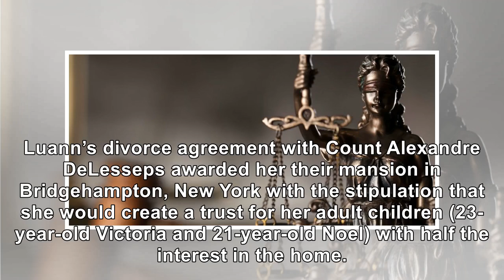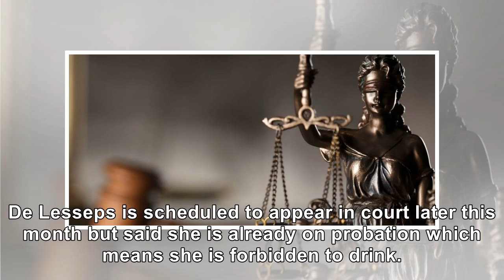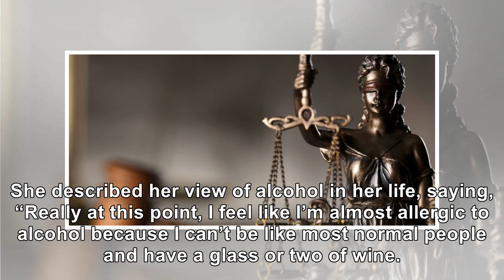‘Real Housewives Of New York’s’ Luann De Lesseps Served For Failure To Establish Trust For Children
August 19, 2018 Zolnierek / Shutterstock De Lesseps has 20 days to respond to the complaint. The leg...